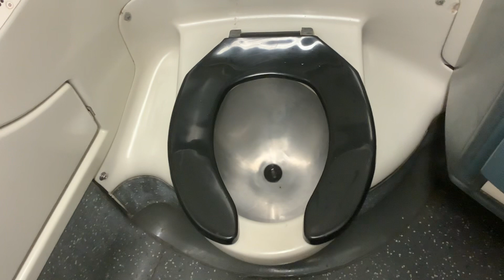MTA Metro-North Railroad M7 restroom